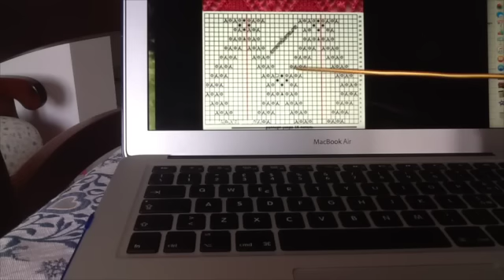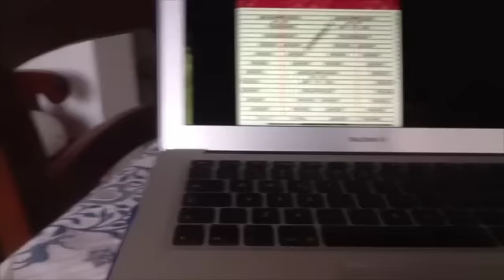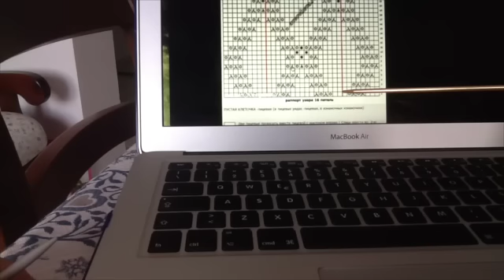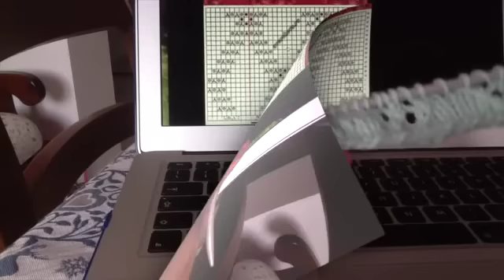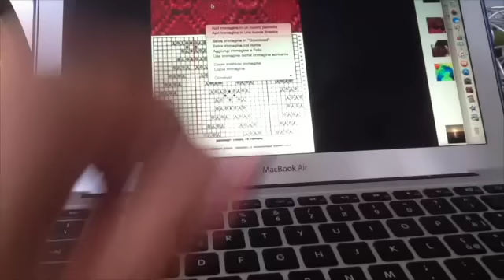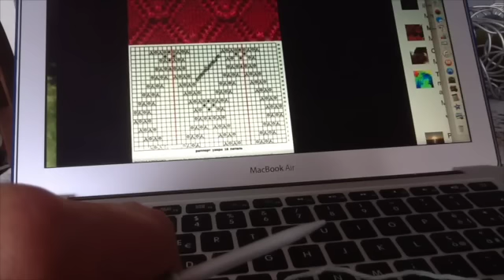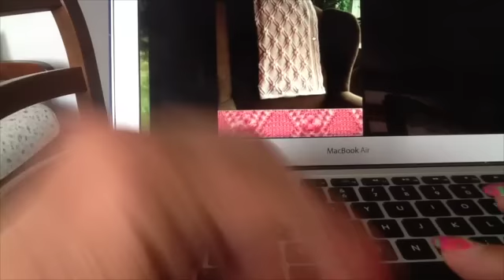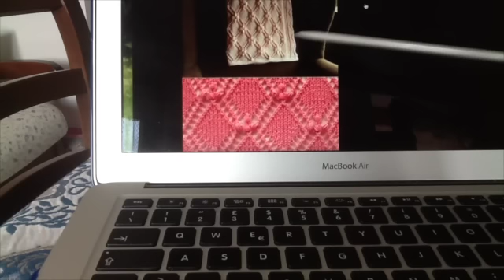Punto a losanghe con noccioline ai ferri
Se avete bisogno di interpretare qualche punto ed avete difficoltà, non esitate a chiedere, cercherò di aiutarvi.
Grazie.